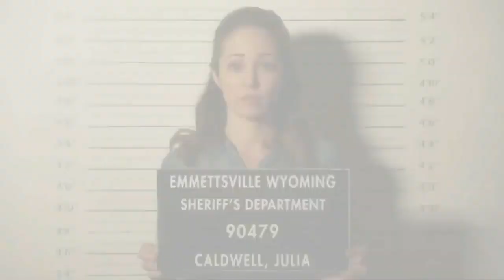"Valentine Ever After" Preview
When an accidental barroom brawl turns a Wyoming vacation into community service, big city girls Julia & Sydney discover a charitable cause that just might change their lives.